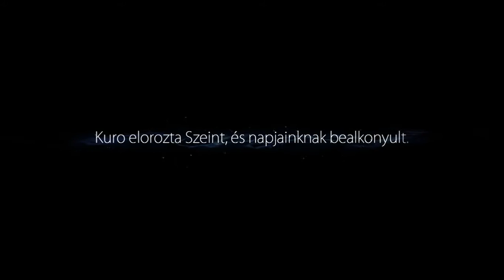Ori and the Blind Forest | 3.rész itt kezdődik a történet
Saját Rust szerver csak eredetivel: [HHDG Hivatalos] Magyar Hun

Szia ha tetszett a videó, akkor nyomj egy Like-ot és ne feledkezz el feliratkozni köszi

Skype: hhdgskype